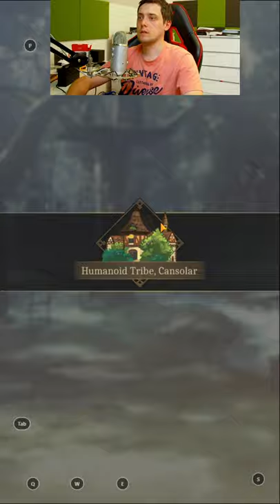MY FIRST WIFE! - ISEKAI Demon Waifu Gameplay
demon waifu game is there. isekai demon waifu gameplay is here.